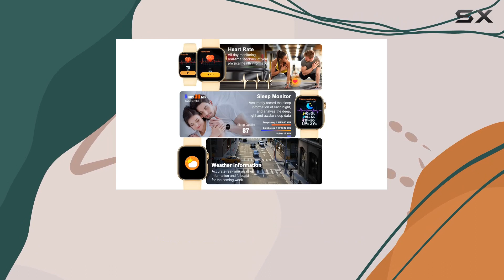2023 Upgraded Smart Watch Review | Fitness Tracker with Call Function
2023 Upgraded Smart Watch Review | Fitness Tracker with Call Function

0:00 Intro
0:06 Review

Things that we mentioned in this video:
Smart Watch (Answer/Make Call) : B0CLGWH5YC